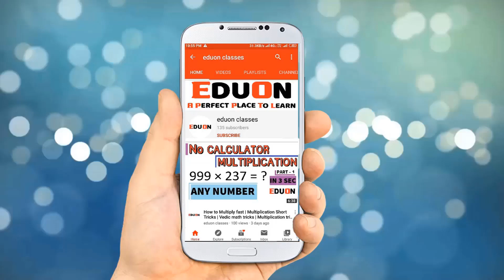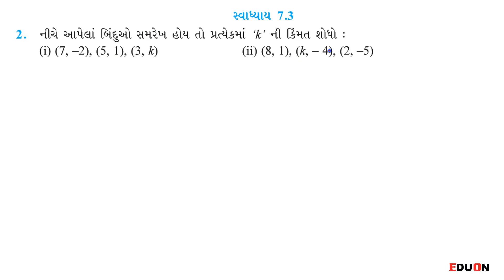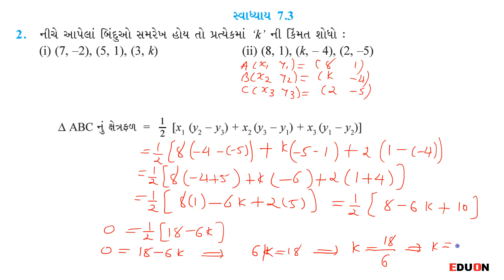class 10 maths chapter 7 (યામ ભૂમિતિ) Ex(સ્વા.) 7.3 Q 2 I ભાગ 36 I yam bhumiti eduon I std 10 ganit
class 10 maths ch 7 exercise 7.3 Q 2, co ordinate geometry by eduon, dhoran 10 ganit ch 7 exercise 7.3 Q 2, std 10 maths ch 7 ex 7.3 Q 2,
ganit dhoran ch 7 svadhyay 7.3 Q 2, maths ch 7 class 10 exercise 7.3 Q 12 std 10 ch 7 maths svadhyay 7.3 Q 2
yam bhumiti by eduon, dhoran 10 ch 7 in gujarati, yam bhumiti in gujarati

In this video you will learn Question 1 of maths class 10 exercise 7.3 Q 2 Chapter 7 co ordinate gormetry (yam bhumti) Maths class 10 Gujarati medium NCERT syllabus in Gujarati by Eduon classes.

Here we also cover Sum of  co ordinate gormetry of Standard 10 maths chapter 7 co ordinate gormetry (yaam bhumiti).
co ordinate gormetry chapter 7 maths standard 10 is very important for exams to get good marks because it is too easy.
maths std 10 ch 7 ex 7.3 q 2, class 10 maths ch 7 exercise 7.3 Q 2, exercise  7.3 Q 2, class 10 maths ch 7, Dhoran 10 ganit ch 7 svadhyay 7.3 Q 2, co ordinate gormetry class 10